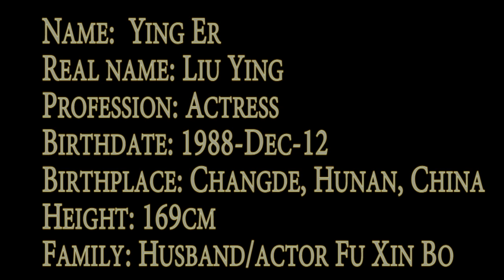HAPPY BIRTHDAY Ying Er!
TOP DRAMA AND MOVIES Ying Er!